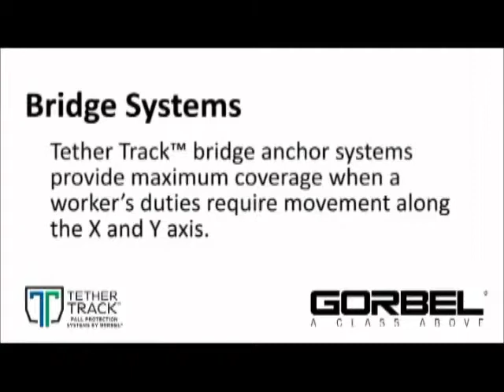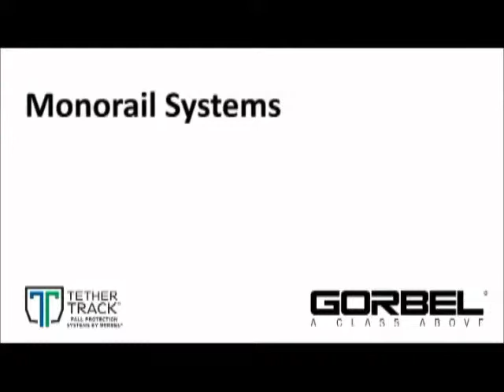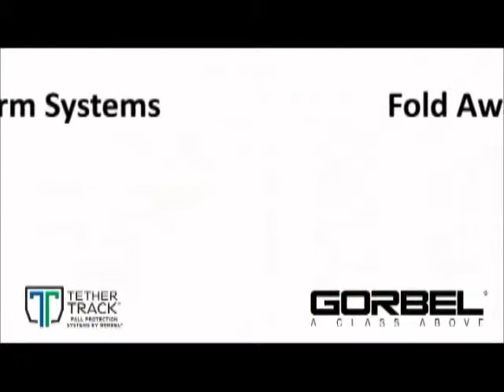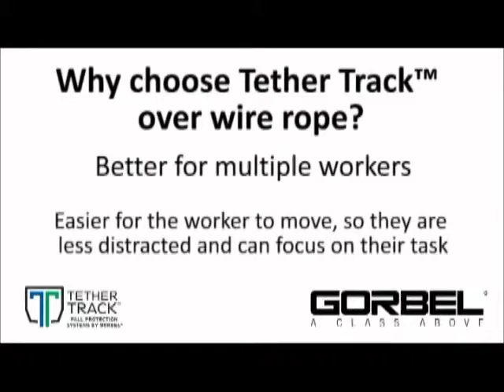NWC CRANE - Gorbel's Tether Track Fall Arrest System Overview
Gorbel® fall arrest anchor systems are a reliable, cost-effective way to reduce the risk of injury in elevated work environments. Standard systems are designed to support multiple workers, each weighing up to 310 pounds with tools. Heavier worker systems can also be custom engineered.